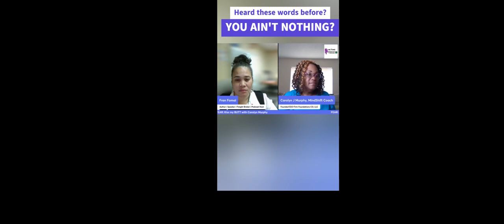FEAR: and Kicking it's BUTT!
In Carolyn Murphy's book:  Why Did You Save Me? She helps individuals shift their mindset concerning their childhood trauma, showing them how to unshackle from the past but also how to use it as a steppingstone into a life of freedom.